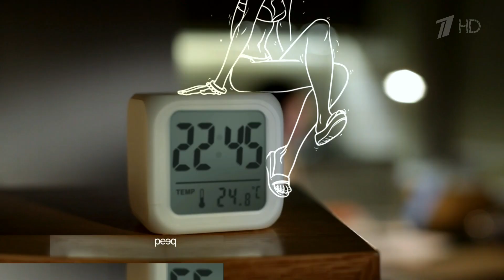Юбилейный концерт С.Ротару на фестивале "ЖАРА" (анонс)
смотрите 3 сентября на Первом!